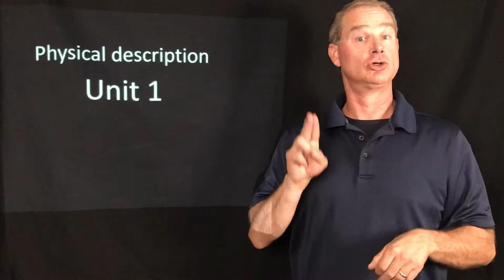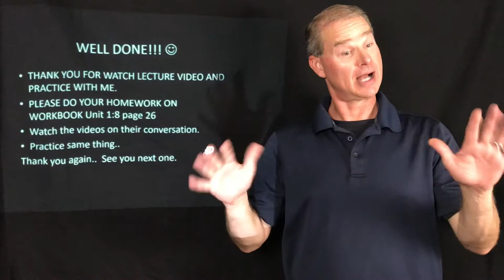Physical description Unit 1